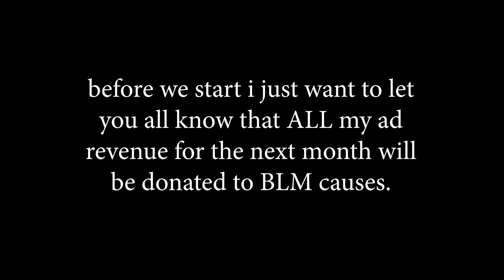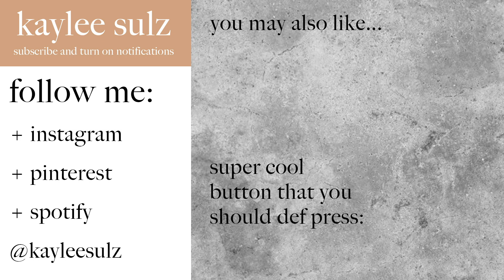WHAT TO WEAR AFTER QUARANTINE IS OVER // Kaylee Sulz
HEY HEY HEY!!!  what's up y'all?  i hope you like this video!  yes i know my hair is red i didn't get this edited in time before my zaful video needed to go up i'm sorryyyyy

quarantine is technically over in arizona but corona is NOT so you bet my butt is staying home

wear your masks!  social distance!  stay safe!

reminder that all my ad revenue for the next month will be donated to BLM causes.  put my vids on repeat and let's raise as much as we can!

blacklivesmatters.carrd.co

some of my fav amazon products!
my ring light
newer version of my camera
vinyl backdrop
backdrop stand
crispy jalapeños! slap hardcore
save the sea turtles w reusable straws